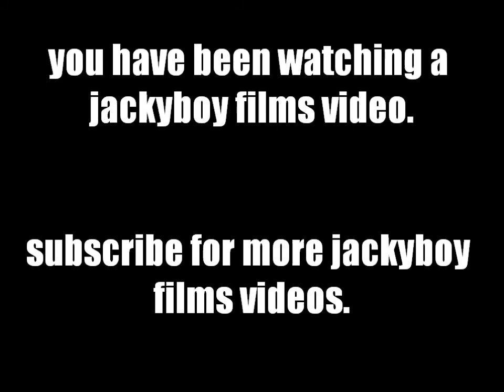the trampoline in my garden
this is one of the most weirdest videos I had made so far.